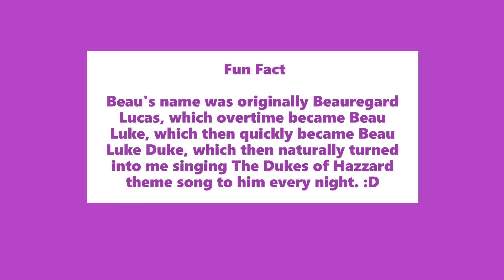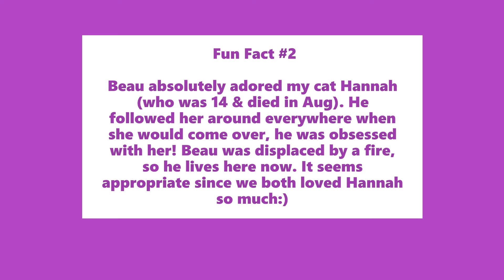A new member of the family 😺🐶🥰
Bobo ♥